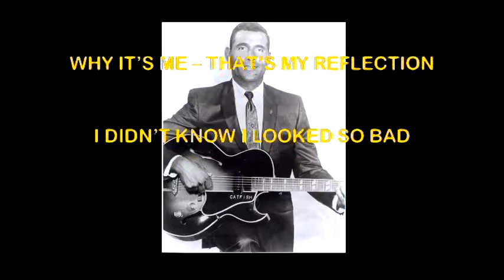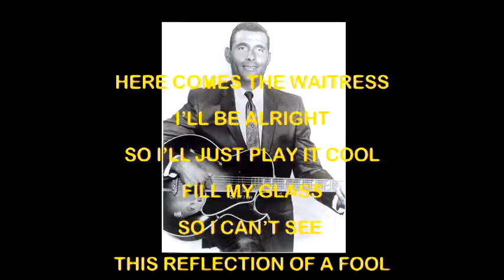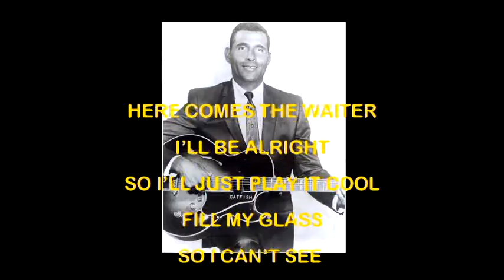"Reflection of a Fool" - Junior Norman - with lyrics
Junior Norman was from Morgan County, Ohio. He performed throughout Southeastern Ohio, Northern West Virginia and Western Pennsylvania during the 1960s through early 1990s. He was regular performer on the WWVA Jamboree in Wheeling, WV. Junior recorded several singles, including this one, which was written by Ivan Strother. To learn more about Junior Norman, visit this web